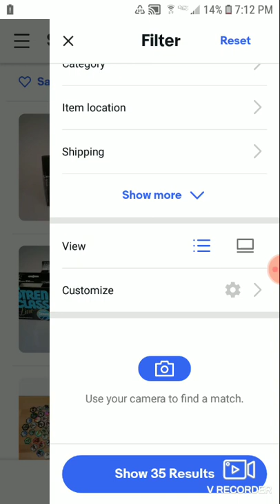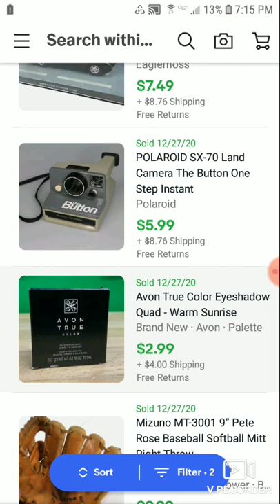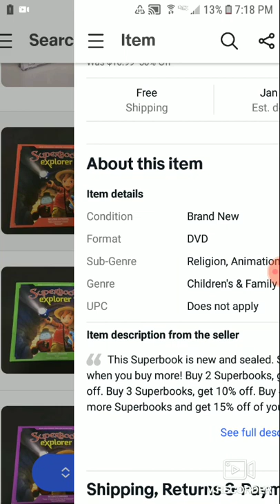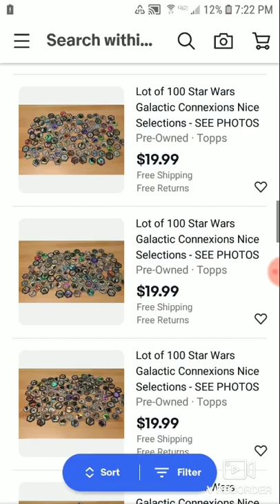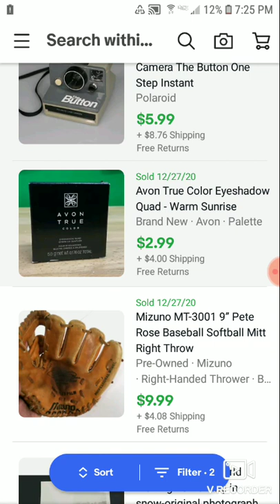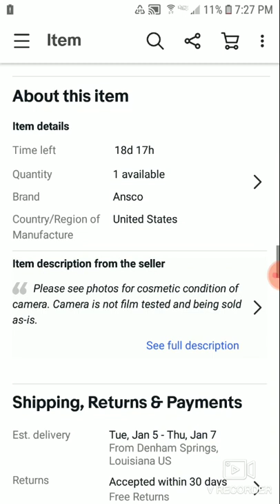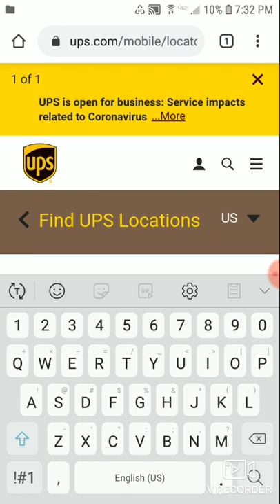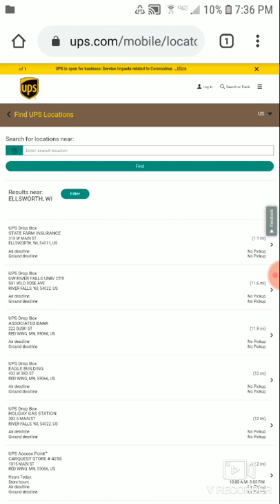Lonnie At Shed Flips is CLOSING ONE EBAY ACCOUNT & Other Useless Unrelated News (LOL)